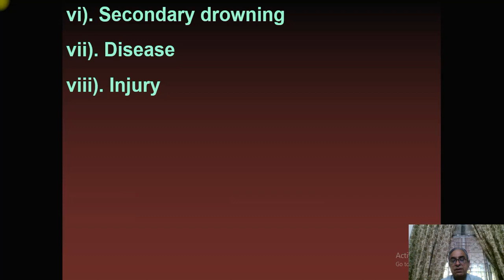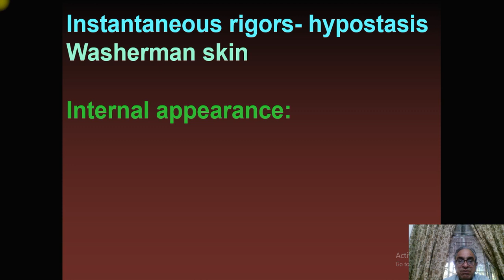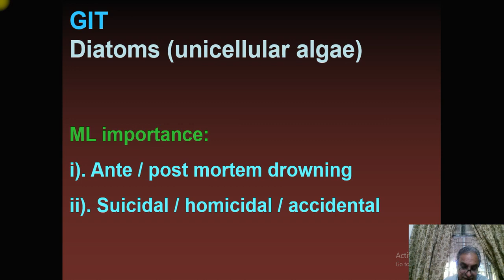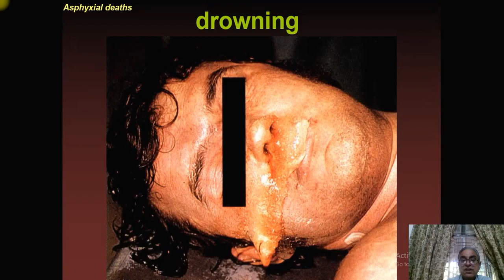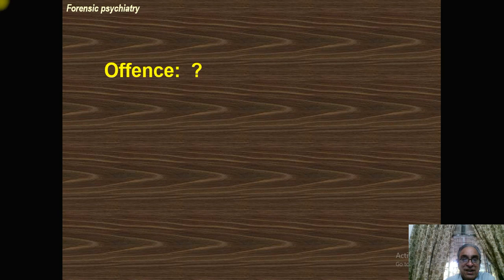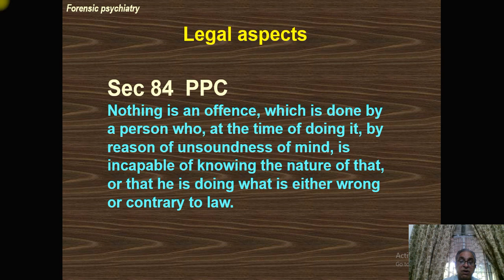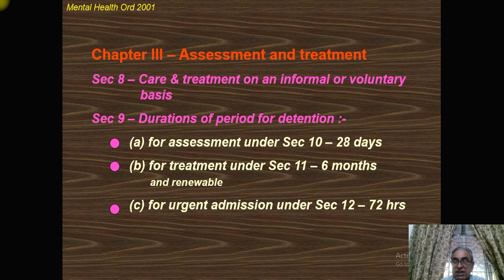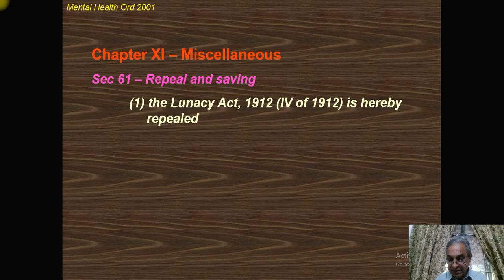DROWNING AND FORENSIC PSYCHIATRY#forensicmedicine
6-DROWNING AND FORENSIC PSYCHIATRY (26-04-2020).mp4